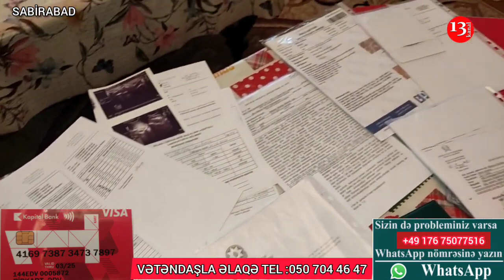"Mən oğlumu sağlam verdim, XƏSTƏ GƏTİRDİLƏR ÜSTÜMƏ, HANSI NAZİR BALASI DÖYÜŞƏ GEDİB?"-Atanın Fəryadı